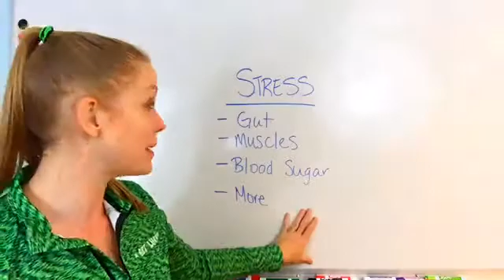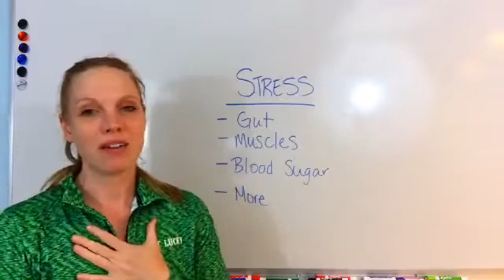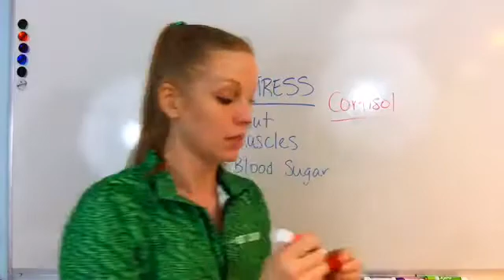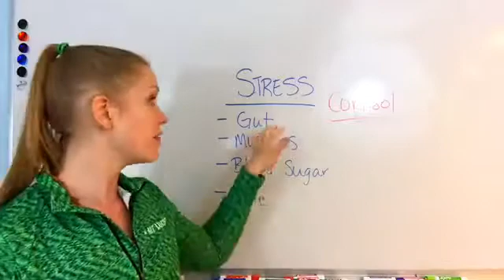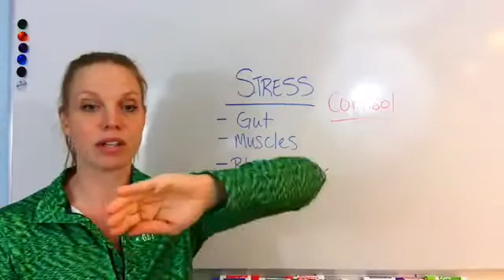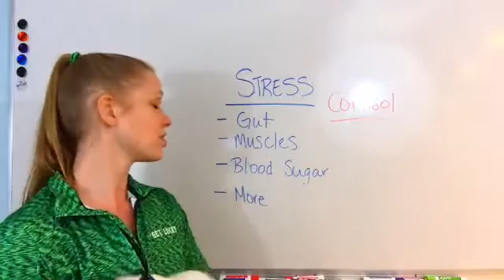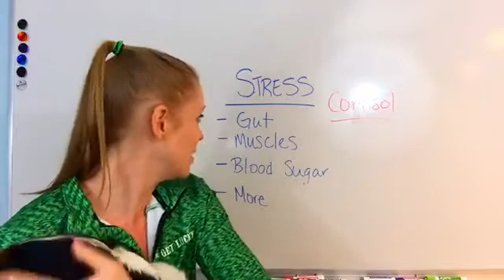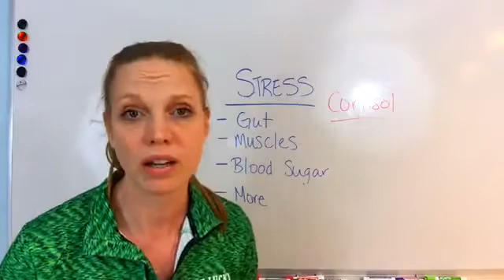How does Stress effect your metabolism?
How does stress effect metabolism? How to combat it?